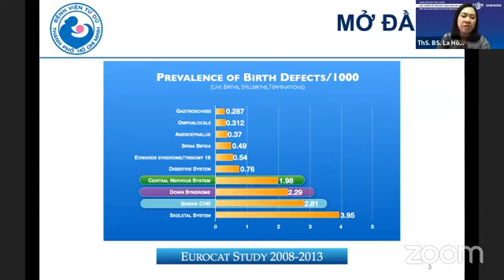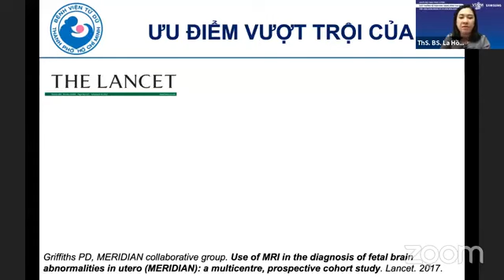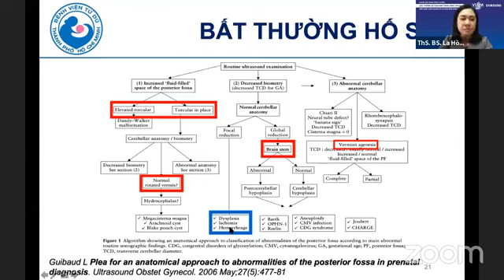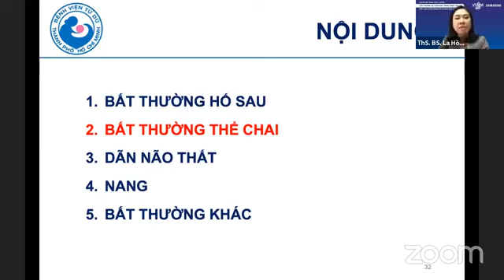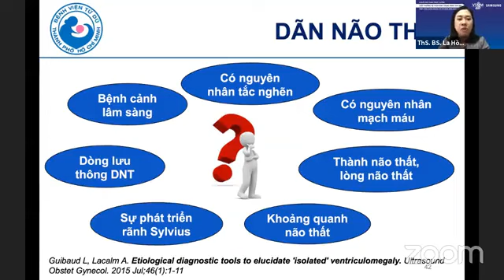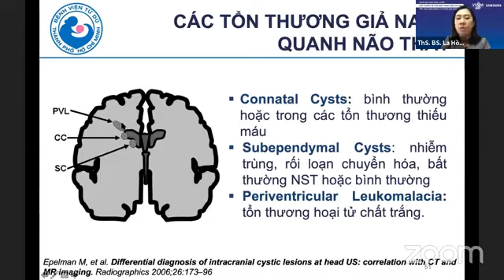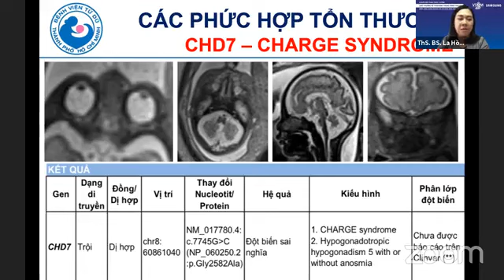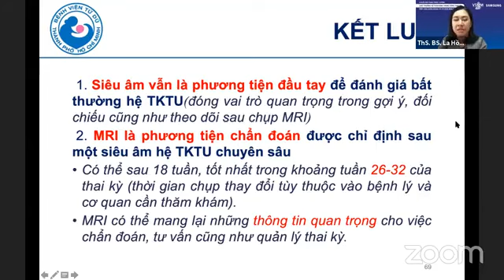CỘNG HƯỞNG TỪ HỆ THẦN KINH TRUNG ƯƠNG THAI NHI | Khi nào và vì sao? BS. LA HỒNG CHÂU